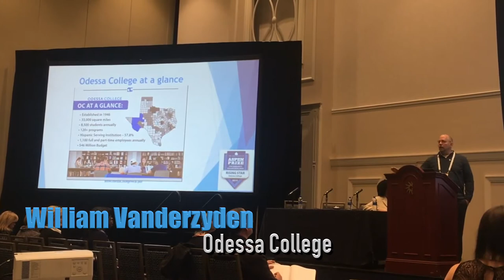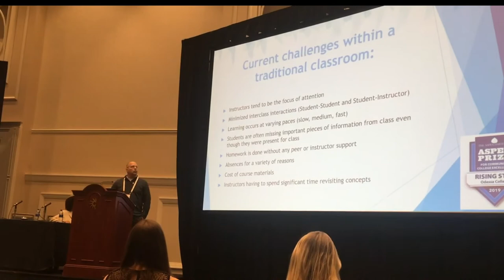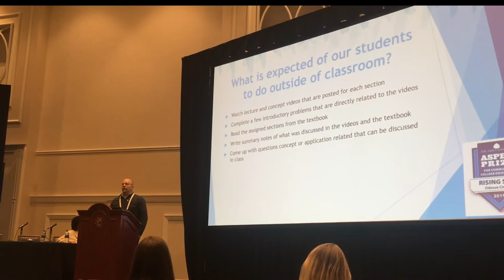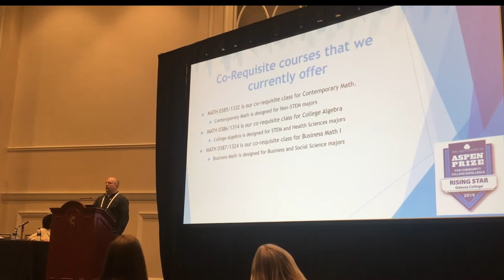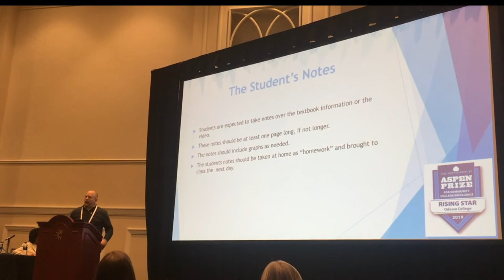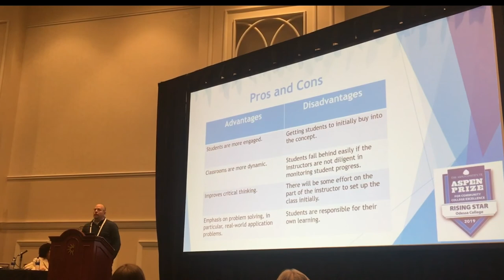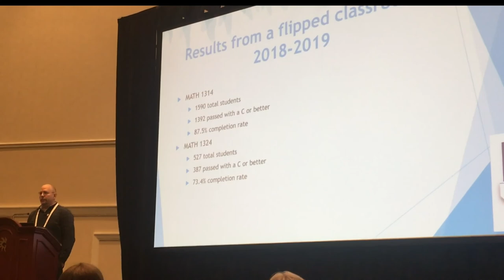Tweaking a Popular Model to Further Promote Critical Thinking and Student Success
20x20 Presentation at the 16th Annual Achieving the Dream 2020 Conference: Tweaking a popular model to further promote critical thinking and student success in a co-requisite classroom with William Vanderzyden from Odessa College

Solution Provider Showcase. 20x20 Presentation Format: 20 slides for 20 seconds each on auto advance. Concise, fast-paced presentations that share a particular institutional pedagogical practice and its impact on student outcomes. Learn more about Lumen Learning at lumenlearning.com